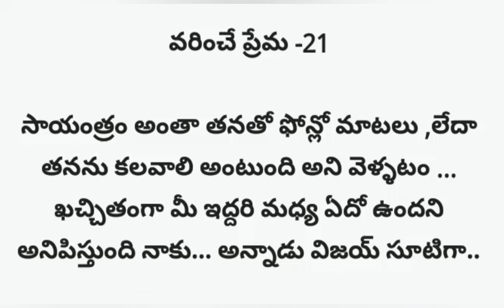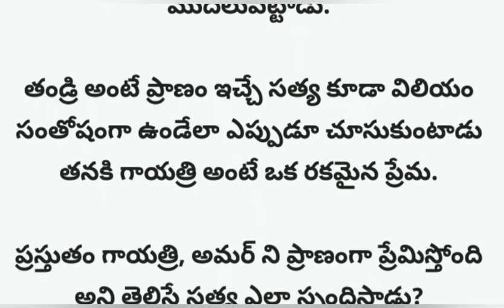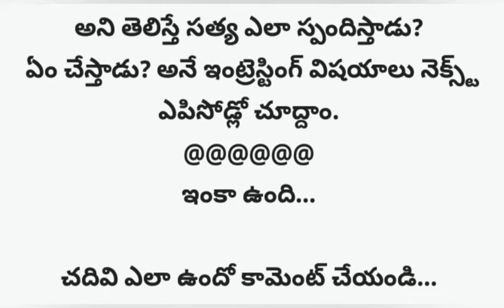వరించే ప్రేమ-21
మన చుట్టూ జరిగే ఎన్నో సంఘటనలను ఆధారంగా చేసుకుని రాసిన కుటుంబ కథలు, ప్రేమ కథలు, నీతి కథలు, ఫ్యామిలీ డ్రామాస్. ఆడియో స్టోరీ సీరియల్స్.